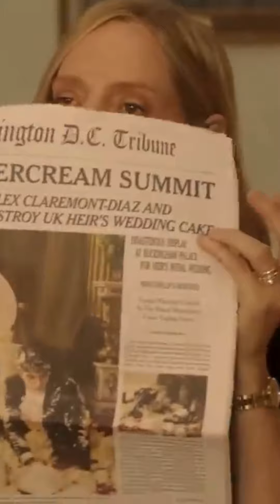Red, White, and Royal Blue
Romantic movie